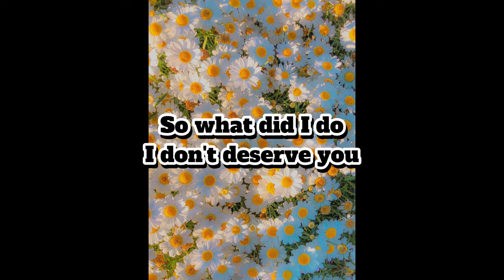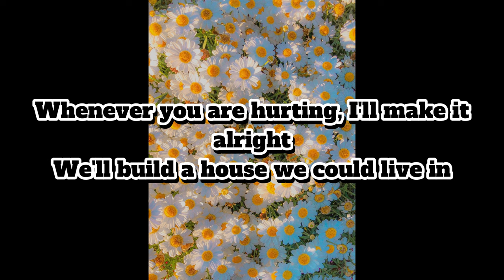Ryan Mack - Pushing Dasies (Lyrics)